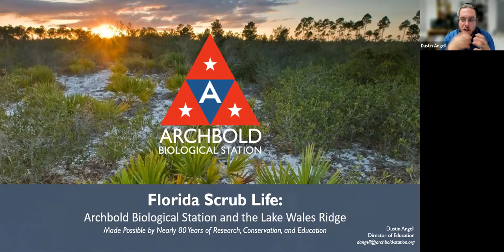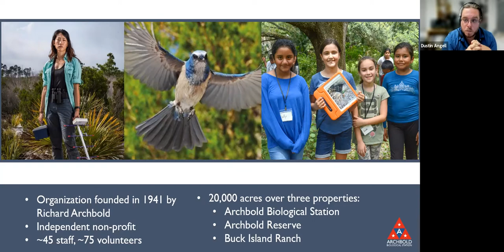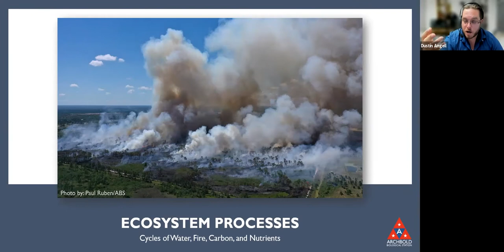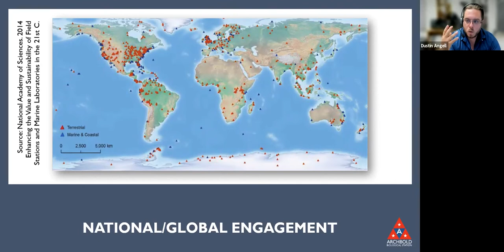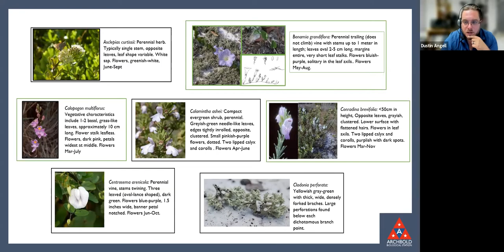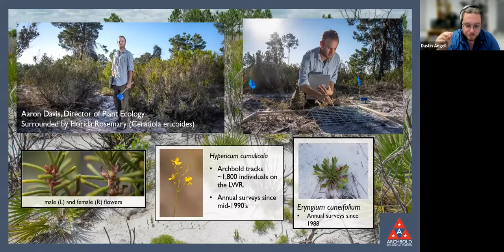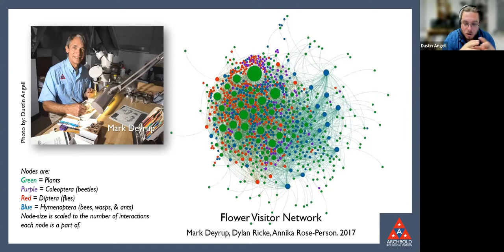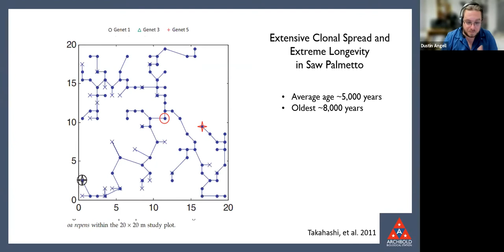Nov 15, 2021: Florida Scrub Life: Archbold Biological Station & Lake Wales Ridge, Dustin Angell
Archbold Biological Station's Director of Education, Dustin Angell, presents an overview of the Lake Wales Ridge geology and scrub ecology, and then focus on plants: highlighting both rare plants fighting to survive, as well as common plants with extraordinary stories.

Dustin Angell is an environmental educator and conservation photographer living and working in the headwaters of Florida's Everglades. As the Director of Education at Archbold Biological Station in Venus, FL, he builds community relationships and interprets ecological research for audiences of all ages. Dustin holds a Bachelors of Fine Arts from Alfred University. As an artist, he uses photography to document the science and conservation challenges of the region and the people trying to solve them. Dustin is the Past President of the League of Environmental Educators in Florida.